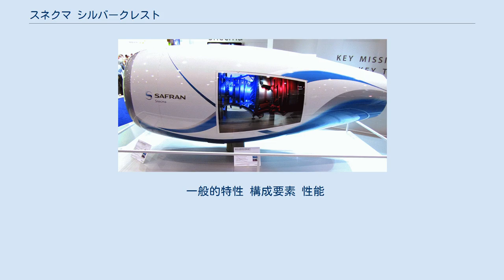スネクマ シルバークレスト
スネクマ シルバークレスト シルバークレスト（Silvercrest ）とは、スネクマがビジネスジェット用に開発中のターボファンエンジンである。
 2006年NBAAの会場で発表された。
 このエンジンは元々8,500 lbf (38 kN)から10,500 lbf (47 kN)の推力のターボファンとして設計されたが、最大離陸重量(MTOW)が45,000 lb (20,000 kg)から 60,000 lb (27,000 kg)の中型の客室の大きいビジネスジェット機または40から60席のリージョナルジェット用のエンジンになった。
原型機の開発以来、推力は9,500 lbf (42 kN)から12,000 lbf (53 kN)に引き上げられた。
 エンジンの構造は中実の幅広の後退角を持つファンでブースターはない。
軸流式低圧圧縮機4段＋遠心式高圧圧縮機1段で構成される。
総圧縮比は27:1でコアのみの圧縮比は"17以上"である。
高圧圧縮機は単段のタービンで駆動され、40 in（約1.0 m）径のファンは3段式の低圧タービンで駆動される。
 エンジンコア実証機の高圧圧縮軸と燃焼器の離陸時の回転数は20,300 rpmに達する。
 実物大のエンジン実証機は2008年末に運転され2010年または2011年初頭に認証を取得し、販売は2012年を予定している。
 2008年1月現在、まだこのエンジンを選択した航空機メーカーはない。
 スネクマと同様にサフラングループの一部であるチュルボメカは遠心式圧縮機の設計を担当している。